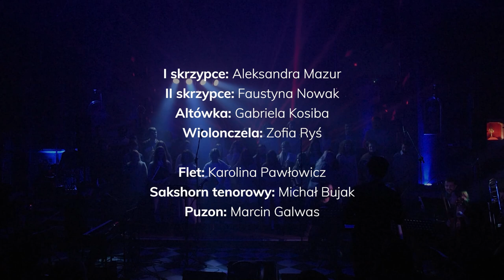Uwielbienie Gaudete 2022 | Schola DA Na Miasteczku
0:00:00 Święty, Święty, Święty
0:05:43 Niech zstąpi Duch Twój
0:15:17 Pieśń Stworzenia
0:21:16 Słudzy Pańscy Chwalcie Pana
0:30:25 Tchnij moc
0:45:10 Święte Oblicze
0:53:30 Ty, co nie zwątpiłaś nigdy
1:04:55 Yeshua
1:13:25 Gdyby wiara Twa
1:17:20 Memu Bogu
1:21:55 Pieśń Stworzenia

Dyrygent: Paweł Tylka
Klawisze: Marcin Konieczny
Gitara: Sebastian Rolek
Bas: Grzegorz Kaczak
Perkusja: Filip Tylka

rozważania: ks. Piotr Klimczak CM

I Skrzypce: Aleksandra Mazur
II Skrzypce: Faustyna Nowak
Altówka: Gabriela Kosiba
Wiolonczela: Zofia Ryś

Flet: Karolina Pawłowicz
Sakshorn tenorowy: Michał Bujak
Puzon: Marcin Galwas

Chór
Soprany:
Zuzanna Garbaruk, Zofia Grygierek, Wioletta Kaptur, Julita Kieblesz, Anna Kołc, Katarzyna Konieczna, Natasza Krzynówek, Kamila Kumor, Karolina Malarz, Barbara Mosoń, Sylwia Motak, Małgorzata Pająk, Maja Skakuj

Alty:
Martyna Barczak, Kamila Cieślak, Katarzyna Czupryk, Solomiia Harbich, Teresa Holerek, Alicja Kałuża, Klaudia Kopiec, Zuzanna Kowalska, Klara Muzalewska, Dominika Piątek, Anna Piotrowska, Klaudia Ross, Weronika Wolnik

Tenory:
Jakub Jankiewicz, Piotr Makarewicz, Szymon Masłowski, Dariusz Sopata, Miłosz Szatanik, Paweł Żurawski

Basy:
Filip Gąciarz, Kamil Kucharski, Krzysztof Mleczko, Karol Szpakowski

realizacja dźwięku, miks, mastering: Filip Kamiński
kamery: Konrad Widyna, Natalia Kukuła, ks. Konrad Jaworecki CM
zdjęcia: Wojciech Filipek
montaż: Marcin Konieczny
światła: Franciszek Bukowiec
grafika: Zuzanna Barczak

Wykaz autorów utworów i aranżacji oraz solistów znajduje się w napisach końcowych.

Specjalne podziękowanie składamy następującym osobom, zespołom i instytucjom:
ks. Piotr Klimczak CM, Kapela N., Klerycy Wyższego Seminarium Duchownego Zgromadzenia Księży Misjonarzy w Krakowie

Duszpasterstwo Akademickie “Na Miasteczku” przy kościele NMP z Lourdes w Krakowie.